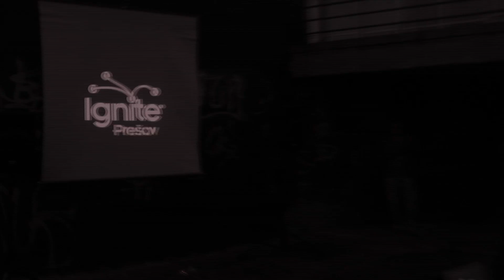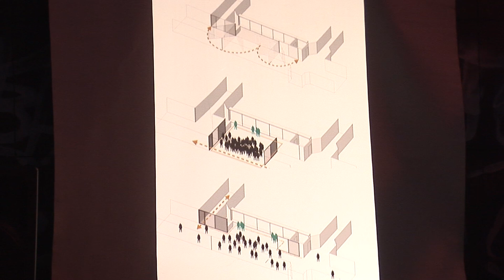IGNITE Prešov vol.4 - Zuzana Godálová a Julo Krištof - Nástupište 1-12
IGNITE Prešov vol.4
[umenie vo verejnom priestore Medzicentrum IV.]

park urban oasis, Okružná 59, Prešov
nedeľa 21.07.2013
organizátor: urbanika, n.o.

IGNITE je prezentačný formát, podobný Pecha Kucha Night, založený na krátkej rýchlej prezentácii. Každý má k dispozícii slideshow z 20 obrázkov po 15 sekúnd (dokopy 5 minút), kedy má možnosť odprezentovať svoju myšlienku.